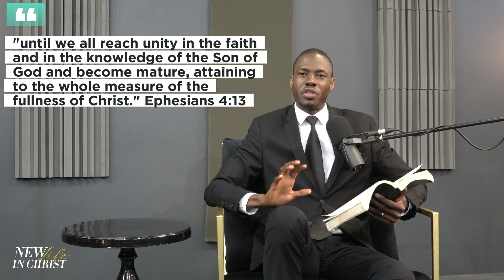Discipleship Masterclass | Episode 5 | IN CHRIST | "One in Christ"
Glory to the Highest. We are matching on with our study through the letter of Ephesians in a special way!